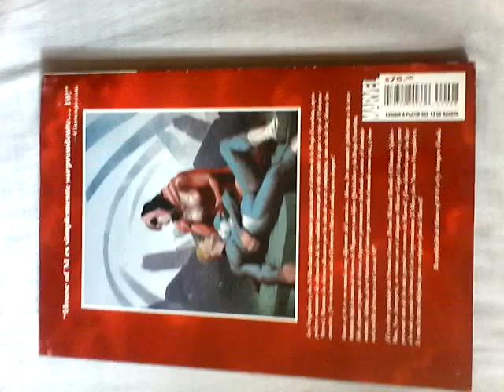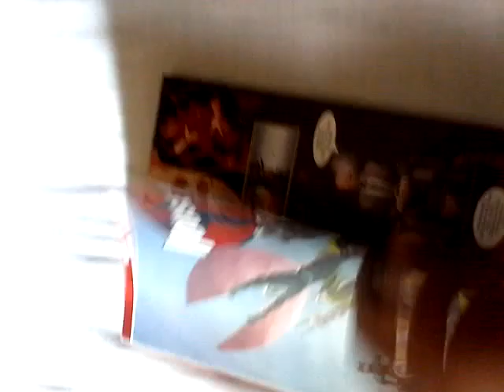house o m editorial marvel monster edition chantoys